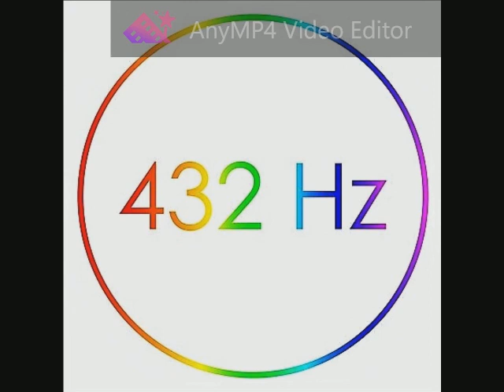190 Queen - Flash´s Theme (Flash Gordon) 432 Hz